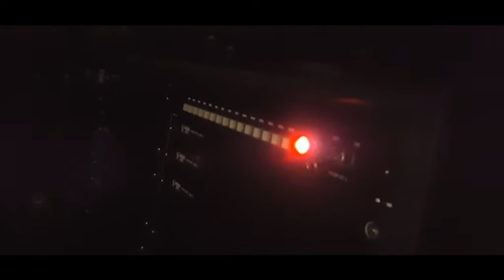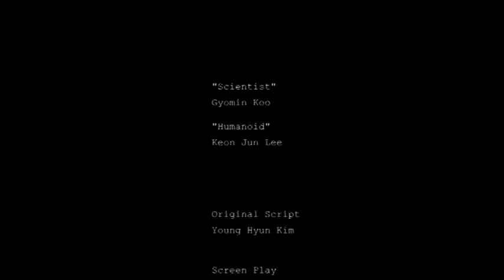HUMANOID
Yonsei STS short film.

Producers: Yohan Jeong, Jong Seo Park,  Jeeyoung Han, Junghyun Sohn

Starring:  Keon Jun Lee, Gyomin Koo

Original Screen Play: Younghyun Kim